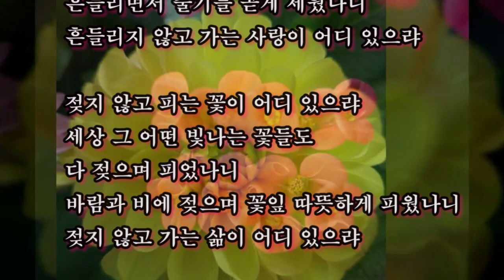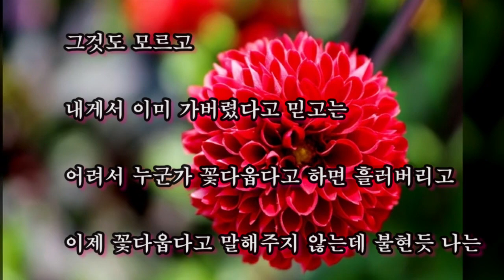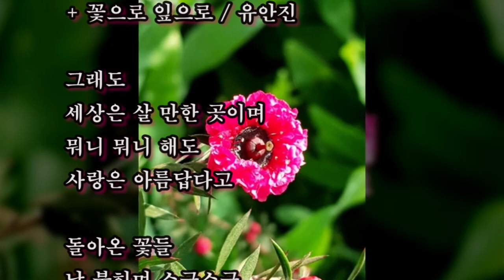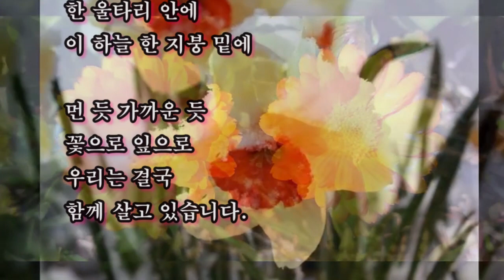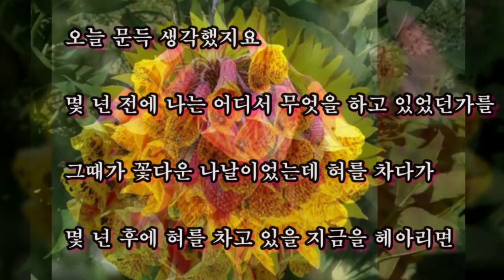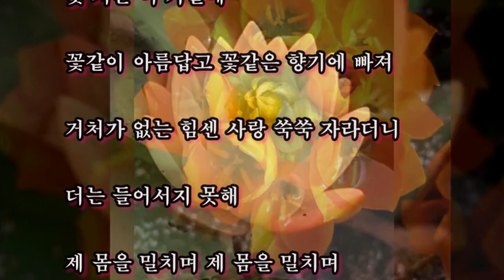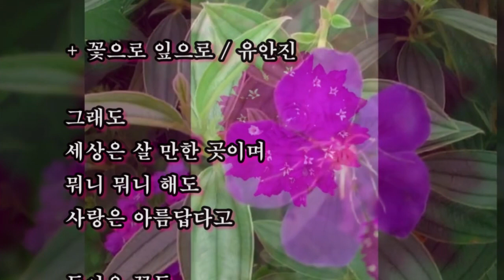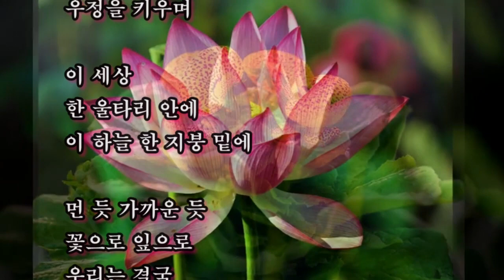봄향기 그리운 詩 아름다운 꽃 봄시 낭독, 흔들리며 피는 꽃 - 도종환, 꽃다운 - 안정옥, 꽃으로 잎으로 - 유안진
봄향기 그리운 詩 아름다운 꽃 봄시 낭독 감성테마시 봄에 낭독하기 좋은시 봄에 듣고 싶은시 봄향기 그리운시 봄에좋은시 아름다운시 행복한시 나를 위로 하는시 힐링

봄향기 그리운 詩 아름다운 꽃 봄시 낭독
+ 흔들리며 피는 꽃  / 도종환
+ 꽃다운  / 안정옥
+ 꽃으로 잎으로 / 유안진